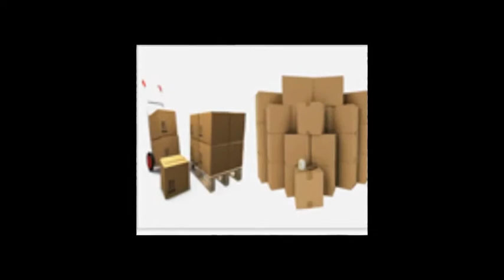Om SAI A -1 Packers And Movers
Om Sai A-1 Packers and Movers Establishment in 2010, Founder of the organization is Mr Deepak Kumar Swain.Welcome to Om Sai A-1 Packers and Movers,the most reliable and trustworthy packers and movers in Cuttack.We provides complete packing moving and relocation service for private and corporate relocations all over india. .
24/7 Hours  Service Please Contacts :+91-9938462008,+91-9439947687